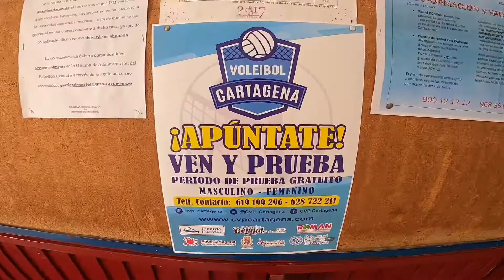Voleibol Cartagena. Infantil A. 28 noviembre 2021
Creado con la aplicación GoPro en mi iPhone.